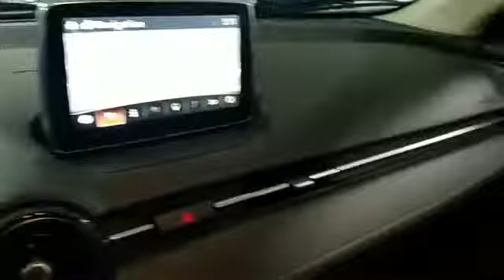2016 Mazda CX-3 Grand Touring Hempstead, Queens, Valley Stream, Wantagh, Long Island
2016 Mazda CX-3 Grand Touring Hempstead, Queens, Valley Stream, Wantagh, Long Island